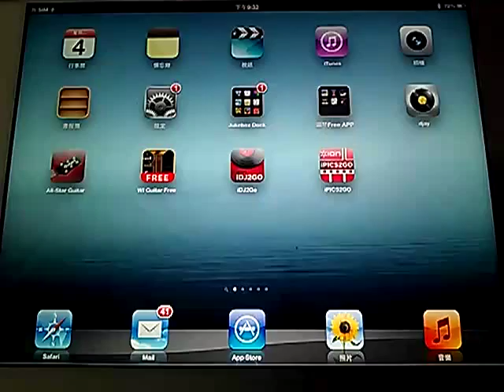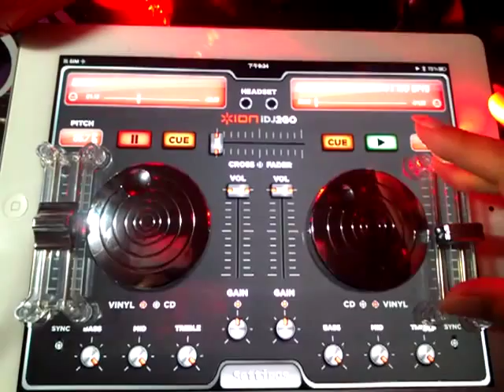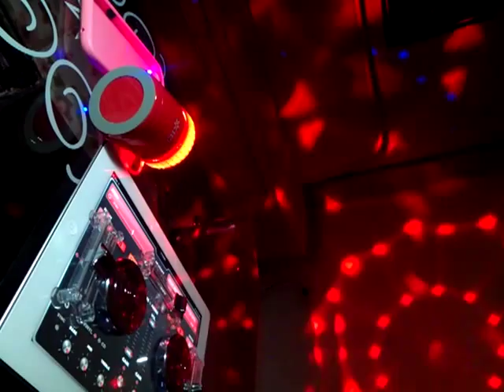ION AUDIO SCRATCH2GO and KARAOKE2GO